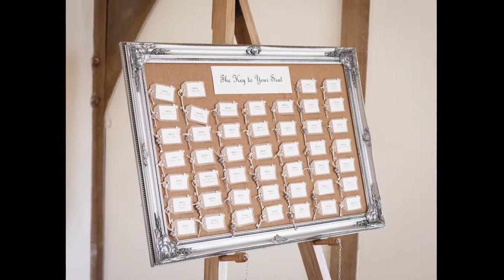Natural and Informal Wedding Photographer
Wedding Photography from Sandburn Hall by Yorkshire wedding photographer Pete Barnes. Beautiful, Relaxed, Informal and elegant photography.  Always 2 photographers with all images provided on a DVD for you to print and share. Packages start from £750